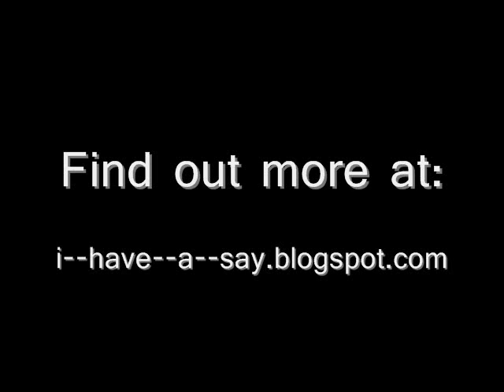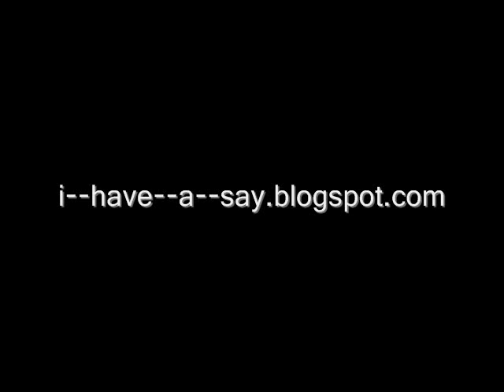I Have a Say: Father John Hollowell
My parents chose life over selfishness, and therefore. I have a say!!!

The song at the end is Matt Maher's "Isaiah 61"